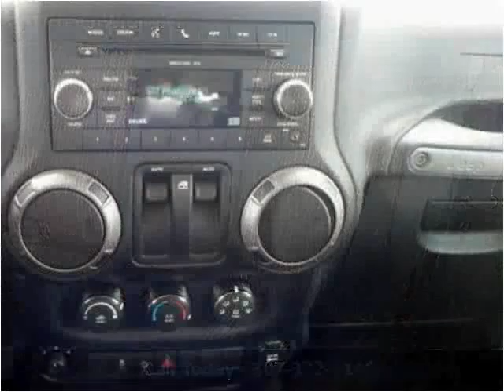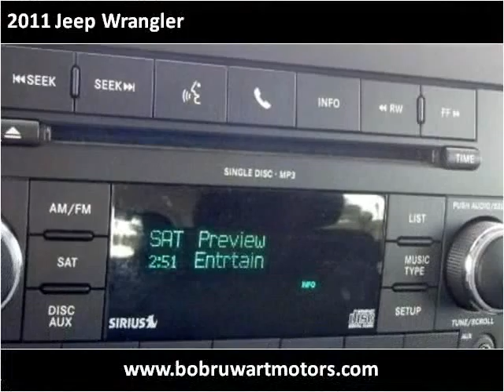2011 Jeep Wrangler Used Cars Cheyenne WY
This 2011 Jeep Wrangler is available from Bob Ruwart Motors.